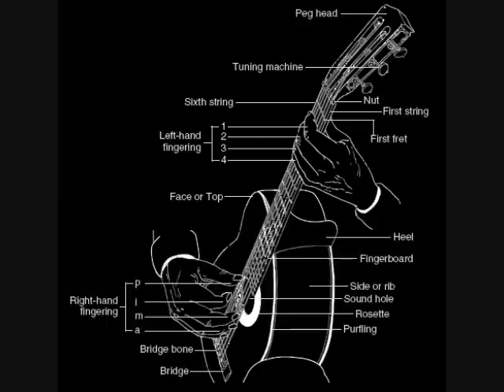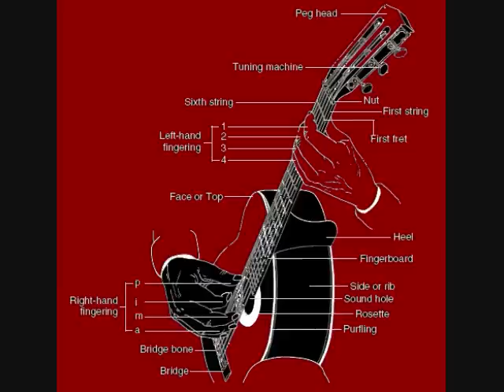Let Me In - by Mark Bruno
Sometimes a man just can't find any peace. This clip raises the question: Is it better to be locked in or locked out? Recorded and performed by Mark Bruno. Hammond IN. 1990